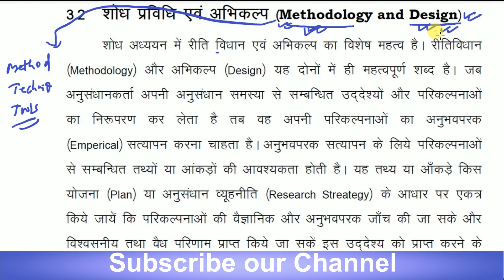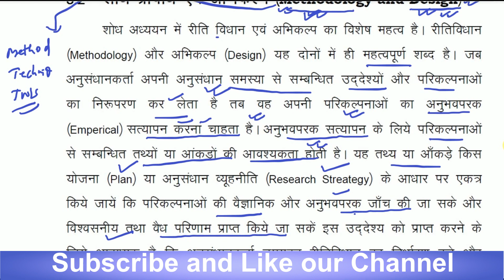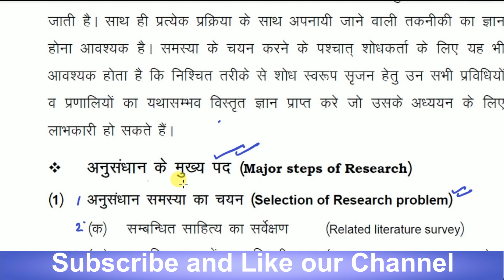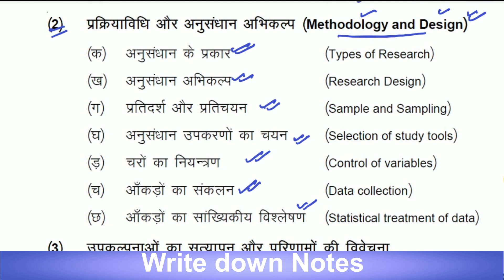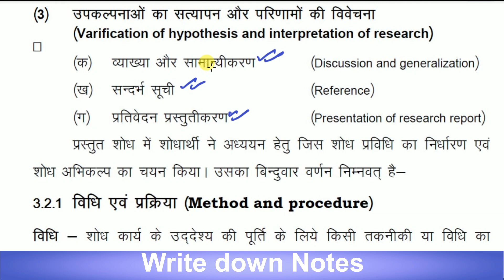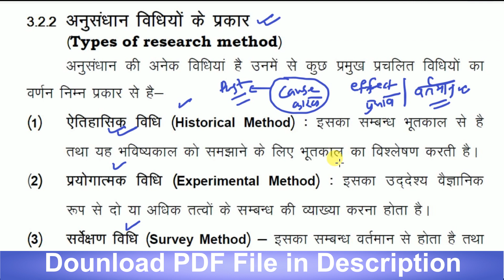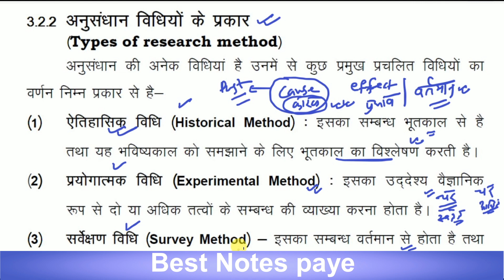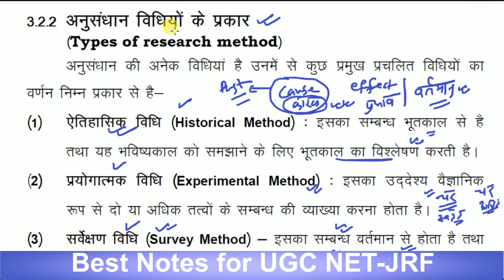Notes on Research Steps | NTA UGC NET JRF | Best notes | Books of UGC NET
Download Notes and Book for UGC NET
Link for watch:
UGC NET Live Class 07 January to till date Series

You can download notes, books of NTA UGC NET Paper 1, Research Aptitude, Research Steps, Research Methodology, Research method, Types of research, research process etc.

This video is the important for all students who are preparing nta ugc net december 2019.